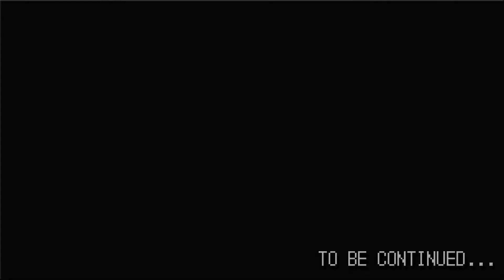Spellcasters ONLY! |31| Yu-Gi-Oh! Stairway To The Destined Duel!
Time to go back to my roots I guess

I stream now too!